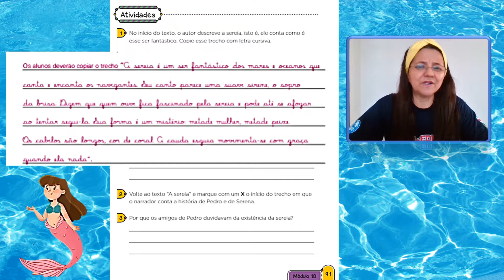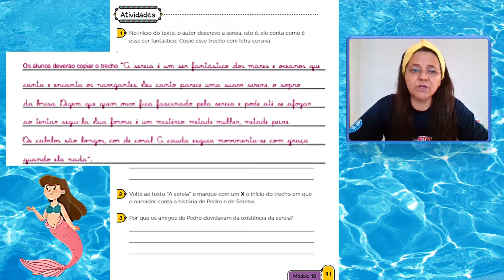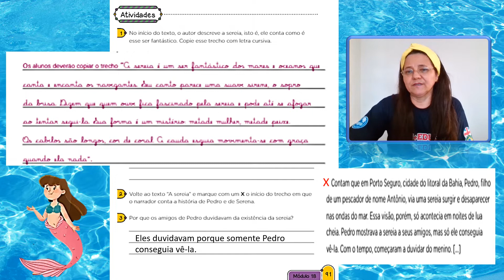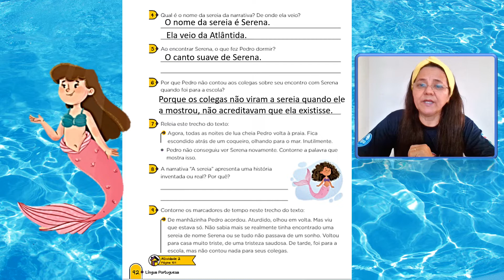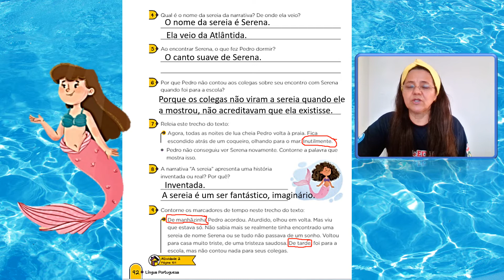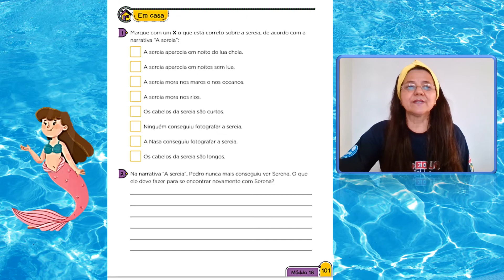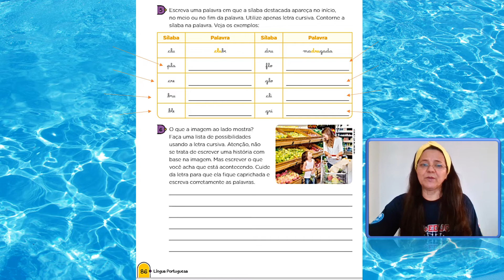2º Ano - 21/09/2020 - Português p2